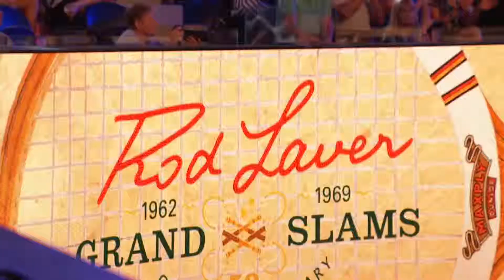Nebojša Petrović o Novaku Đokoviću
Novinar Nebojša Petrović je izjavio da bi lično želeo da se Novak Đoković posle proglašenja za najboljeg sportistu sveta, pridruži legendarnom Rodu Lejveru i da u teniskoj sezoni osvoji sva četiri Grend slem turnira.